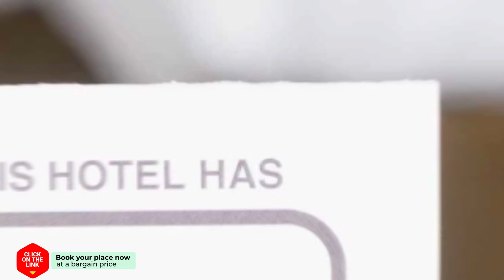Holiday Home Busch en Dam.3 hotel review | Hotels in Uitgeest | Netherlands Hotels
Holiday Home Busch en Dam.3 hotel video review. Hotels in Uitgeest, european 3 stars hotels.